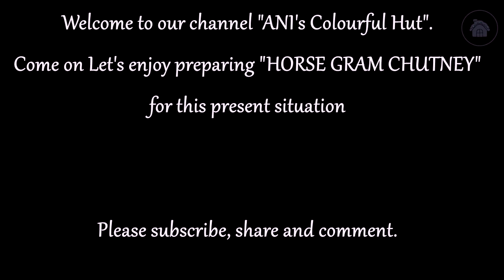Horse gram chutney in just 5 minutes | Kollu thuvayal | kulthi, hurali, Madras gram chutney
Hello! Here is a video on preparing horse gram chutney. Hope you enjoy our video. Do share your feedback in comments.